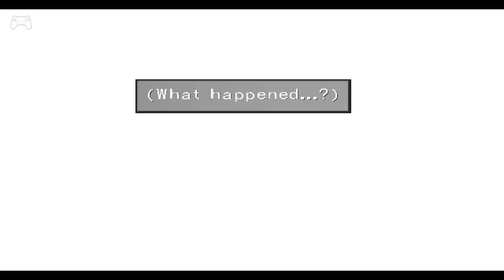Let's Play Final Fantasy VIII Part 27 - Infiltrate Galbadia Garden (PC - No Commentary)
Let's Play some Final Fantasy VIII! This is Part 27 of my Final Fantasy VIII series!

MJGHD